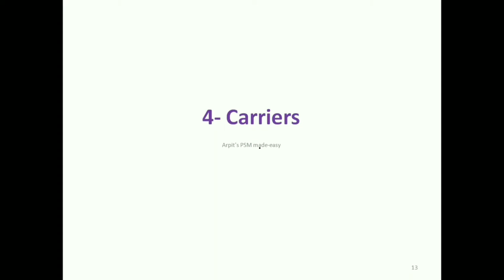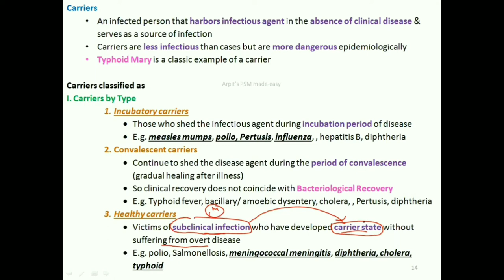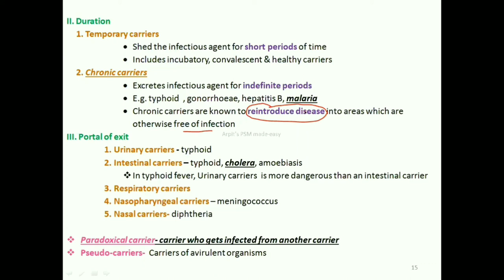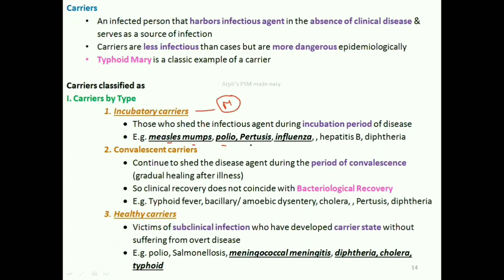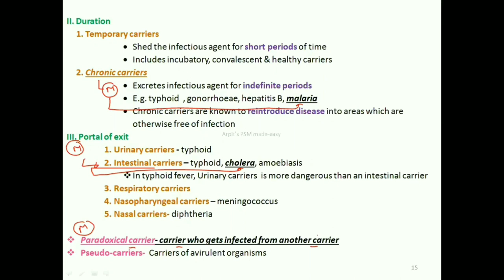Carrier | PSM lecture | Community Medicine lecture | PSM made easy | PSM rapid revision | Arpit